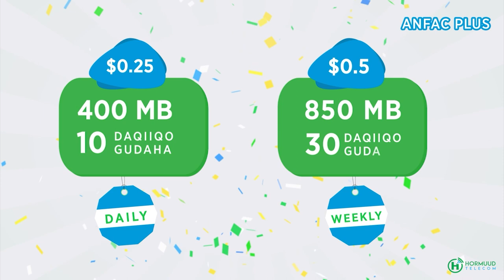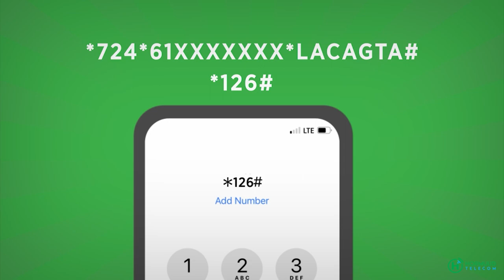Dr Nuur Faarax Hanti dhowrihii hore ee Qaranka "MD Xasan Sheekh waxaa haboon inuu kulan deg-deg ah-